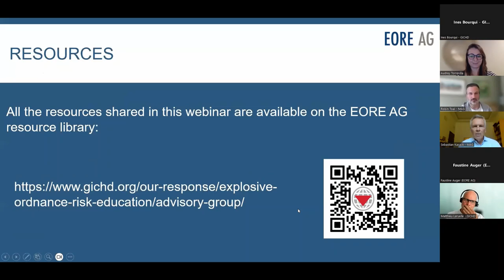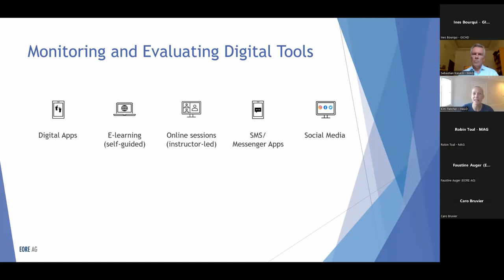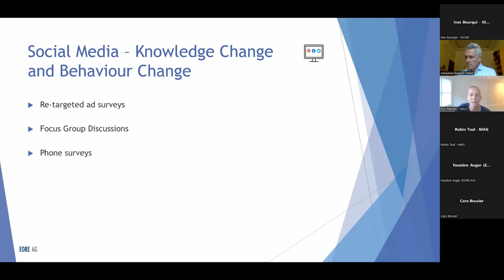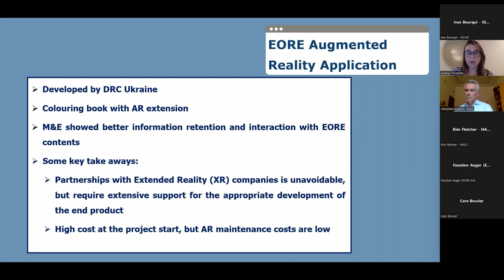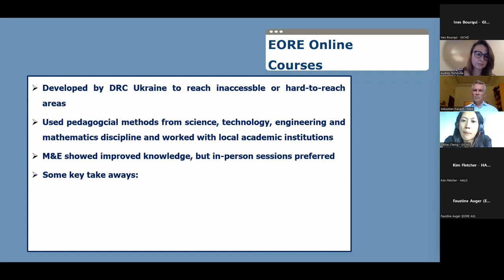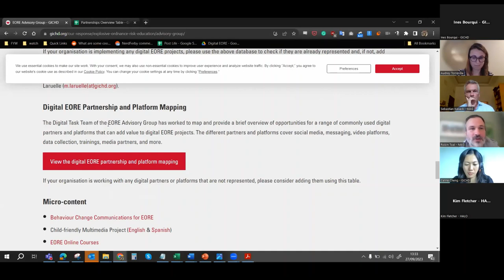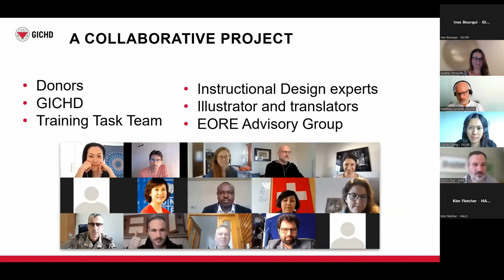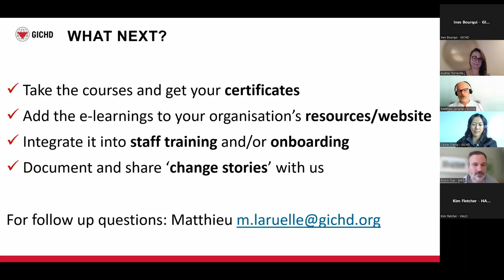EORE Hour: Exploring new resources for Digital EORE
The EORE Hour is a regular webinar series hosted by the EORE Advisory Group. It allows EORE practitioners to meet each other and to share good practices, innovations and lessons learned. Each webinar is hosted by a different volunteer on a topic of their choice.

Host: The Digital EORE Task Team of the EORE Advisory Group
Date: 27 September 2023
Topic: Exploring new resources for Digital EORE

Description: Dive into the latest EORE resources developed by the EORE Advisory Group's Digital Task Team! Join the webinar to discover newly made available resources on monitoring and evaluation metrics and digital tools.

Register to the EORE Hour Webinar Series to receive announcements about upcoming webinars